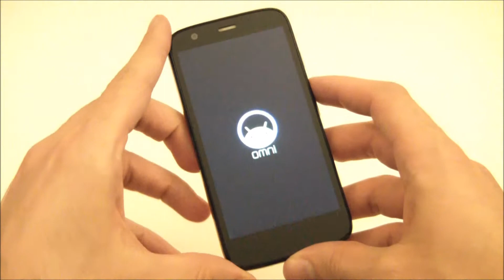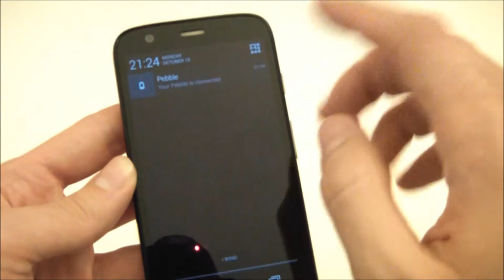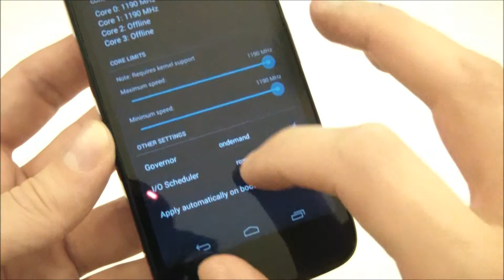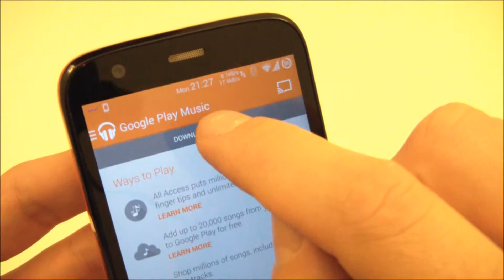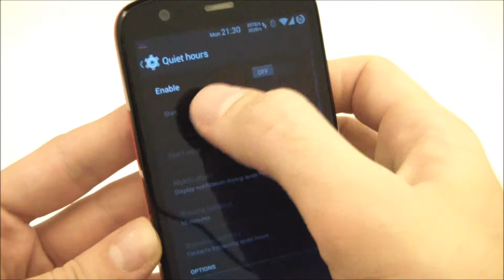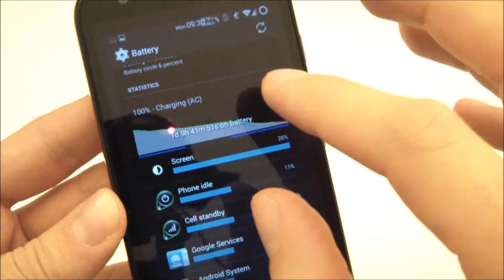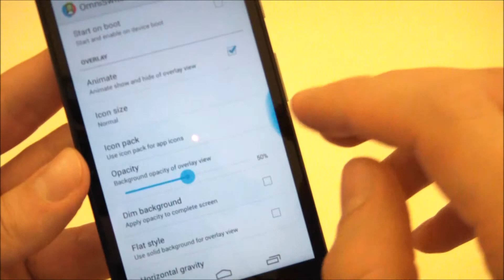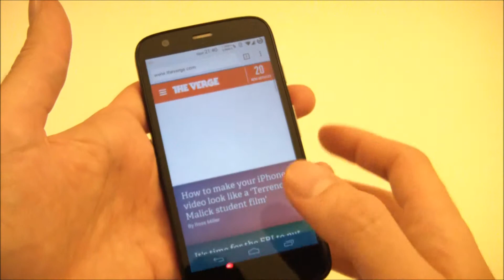Motorola Moto G Con Omni 1.5 Beta!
Analisi del firmware custom aftermarket OmniROM 1.5 (beta) per il Motorola Moto G, lo smartphone che ha segnato il ritorno di Motorola in Europa e che ha rivoluzionato il mercato dei telefoni cellulari di fascia media.

[Soundtrack by Chris Zabriskie released under Creative Commons]